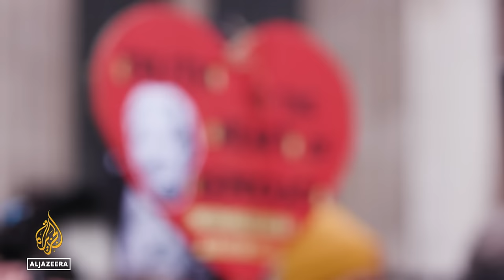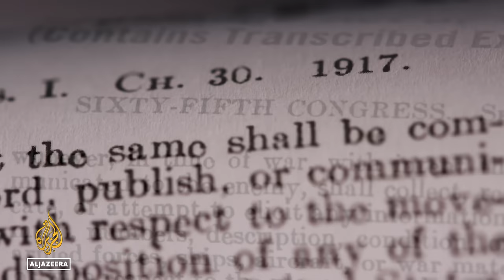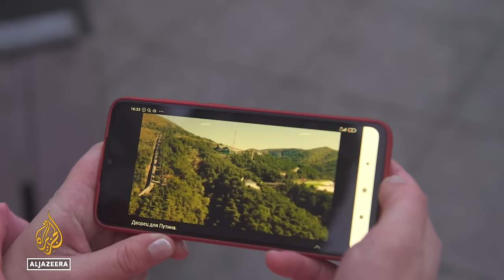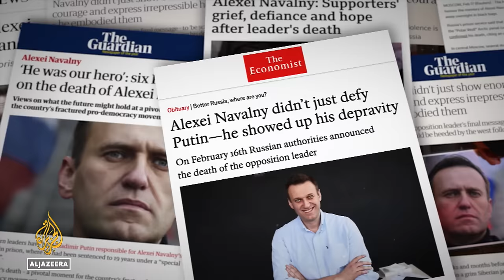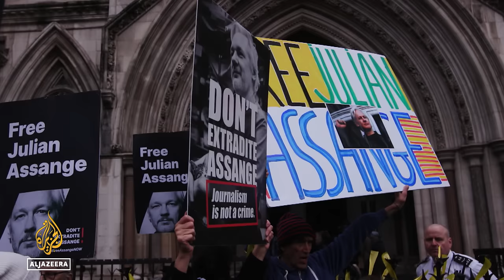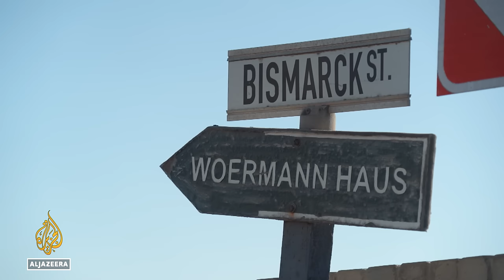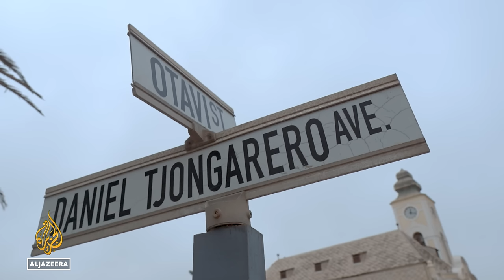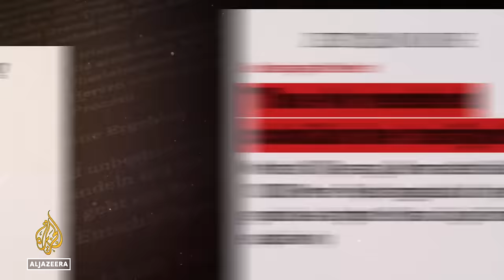How Western media chooses who they champion and vilify | The Listening Post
With Alexey Navalny’s death and Julian Assange’s extradition appeal happening within a week of each other, we look at the selective treatment of the two dissenters in the Western media.

Lead contributors:

Chip Gibbons - Policy Director, Defending Rights & Dissent
Matt Kennard - Chief Investigator, Declassified UK
Branko Marcetic - Writer, Jacobin

Rebecca Vincent - Director of Campaigns, Reporters Without Borders (RSF)
On our radar:

Usually silent in the face of the suffering in Gaza, Israeli TV channels broadcast segments on the abuse of Palestinian captives - with a positive spin. Tariq Nafi reports.

Namibia’s (mis)remembered genocide

Germany’s genocide in Namibia early in the 20th century has long been a misremembered episode in colonial history. Despite efforts to correct that record, many are yet to hear the testimonies of the victimised communities: the Herero and Nama peoples.

Featuring:

Christina Haritos - Communications Scholar
Suzie Ndaundika Shefeni - Researcher and Journalist
Jephta Nguherimo - Herero Activist and Poet